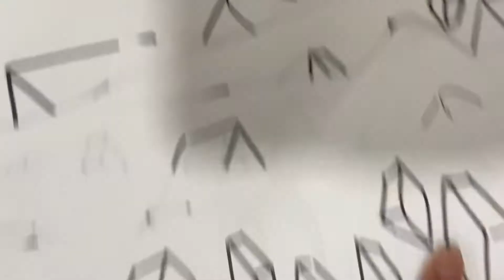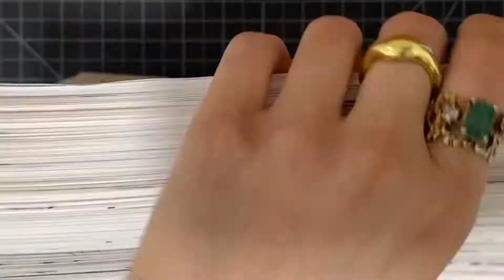378 Pages for 49 Days.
Featuring daily practice lines, ellipses, circles, and perspective sketches.